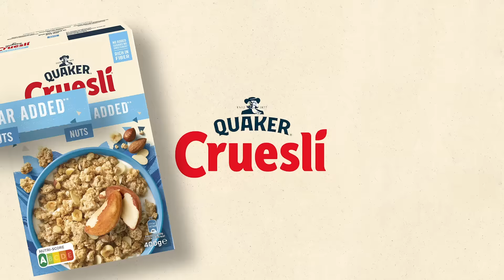Delicious keeps getting better!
Geef je ochtend een boost met Quaker Cruesli® Zero Sugar Added. Zonder toegevoegde suikers, zonder zoetstoffen, heerlijke smaak!